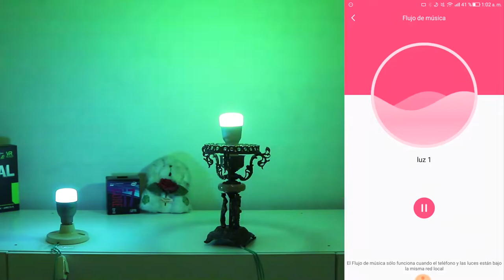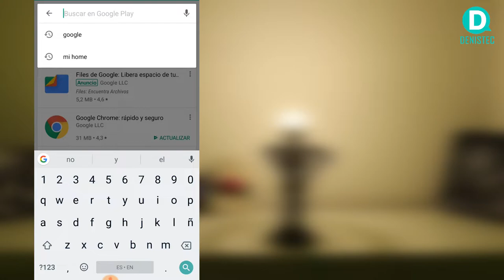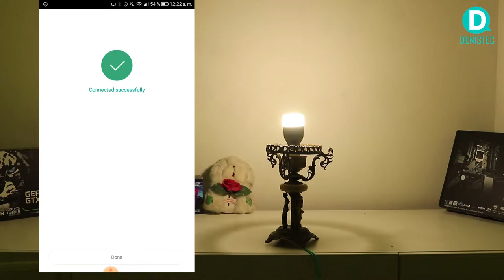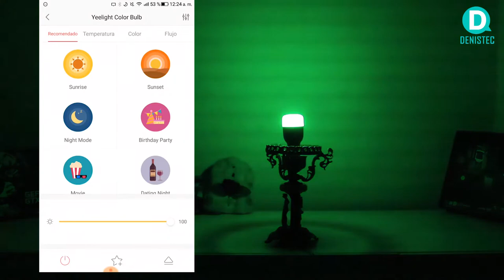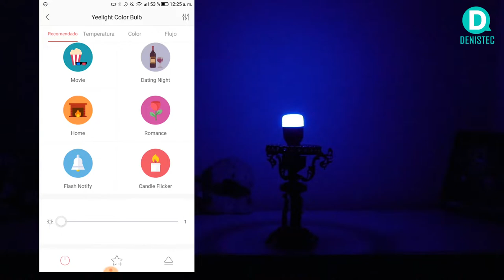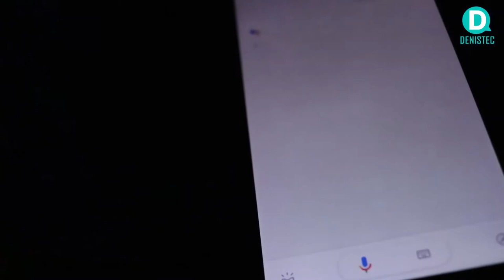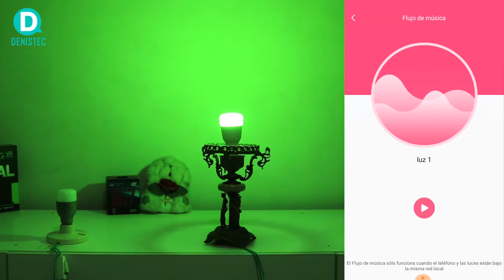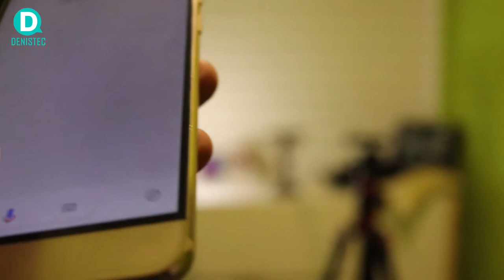🔴 Configurar FOCOS YEELIGHT RGB de Xiaomi | Version 1 y 2 | DenisTec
En este video hemos probado las luces Yeelight ( Foco Led smart RGB)  de Xiaomi que ya están disponibles en Perú y que se pueden comprar en la tienda que verán más abajo.

Hasta este momento no hay muchas diferencias entre la versión 1 y la versión 2 ya que ambas versiones se pueden controlar con el asistente de Google.

Vean el video hasta el final y en especial la parte donde las luces reaccionan a la música y también con el asistente de google en idioma español!

✅ Contenido:
00:00 Inicio
00:17 Colocar luces
00:48 Resetear luces
01:35 Configurar App
03:36 Temperatura
04:07 Colores
04:34 Flujo y Loop
04:50 Escenas de luz
05:36 Actualización de firmware
05:54 Cambiar nombre a luces
06:11 Controlar luces con voz
07:22 Activar temporizador
07:51 Modo música

🔥🔥 CÓMPRALO AQUÍ: 🔥🔥

Con el dinero  recaudado, me ayudas a seguir dándote videos e información de calidad. Además de posibles sorteos y regalos. Te aseguro que tu dinero será bien invertido. ¡Muchas Gracias!
Nos vemos en un próximo video!